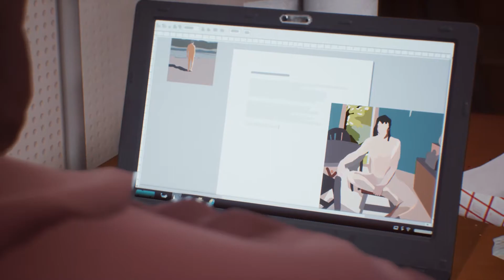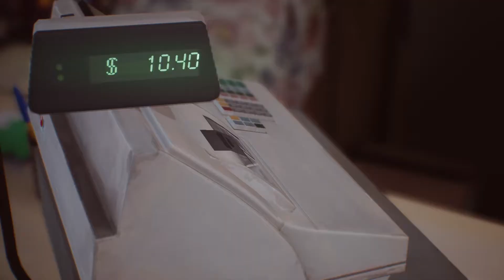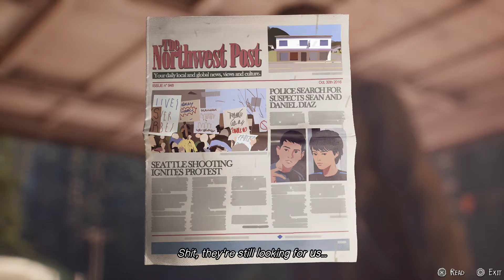Life is Strange 2 : Episode 1 : Part 3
Use of Language

Getting all the collectibles, drawings, and trophies

Life Is Strange 2 is an upcoming episodic graphic adventure video game developed by Dontnod Entertainment and published by Square Enix. It will be the second main entry of the Life Is Strange series. The first of five episodes will release on 27 September 2018 for Microsoft Windows, PlayStation 4, and Xbox One.Use of Language